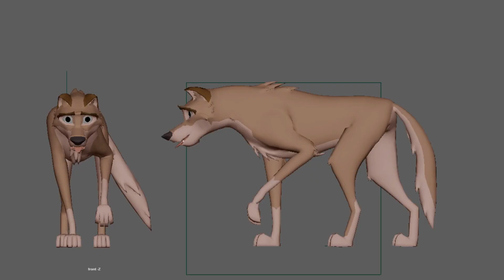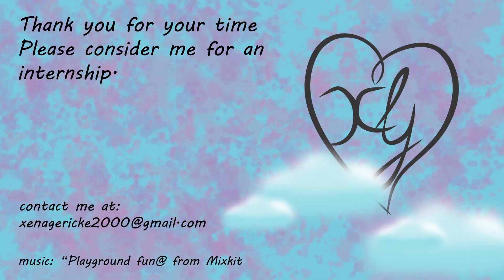Xena Gericke Showreel 2022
Here is my Showreel for 2022 hope you enjoy.